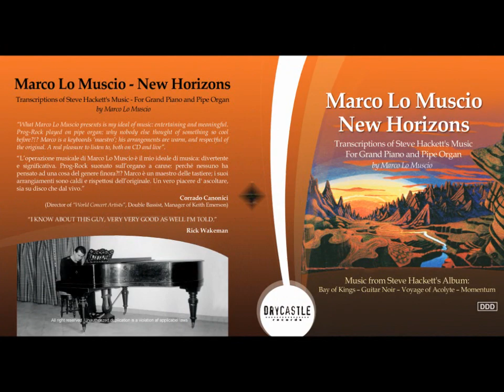Marco Lo Muscio Plays Steve Hackett: Four Pieces for Guitar transcribed for Grand Piano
Steve Hackett:
"Set your heart at rest"
"Bay of Kings"
"Variation on a theme by Chopin"
"Horizons"
(Arr. by Marco Lo Muscio)

Performed in St. Alexander Church in Rome (November 24 2008)